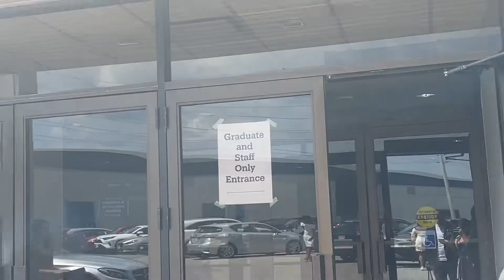After 1 Year I'm finally Graduating !!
I know its be awhile BUTTTT I officially got to walk across the stage (a couple months ago) and made graduating official!!! Thanks for being super patient love y'all